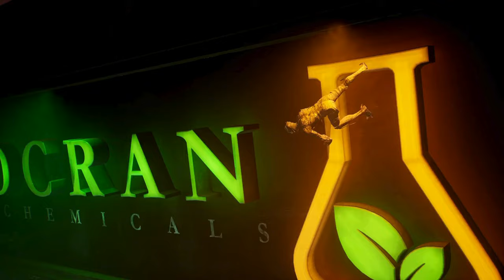Gotham Knights Story Cinematics - Part 14 - Inside Gotham's Walls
Thank you for checking out this video. I appreciate you spending your time watching and I hope you enjoyed the cinematics in this part of the series.

Inspired by the Batman: Gotham Knights comic series and based on the DC Comics character Batman and his supporting cast, Gotham Knights focuses on the characters Nightwing, Batgirl, Robin, and Red Hood as they attempt to restore justice to Gotham City during a period of decline in the immediate aftermath of Batman's death. While investigating the events that led to their mentor's demise, the heroes become embroiled in an ancient conflict between two secret organizations fighting for control of Gotham: the Court of Owls and the League of Shadows.

I try to provide the story of all the games I play along with walkthroughs, guides, easter eggs and tips & tricks!